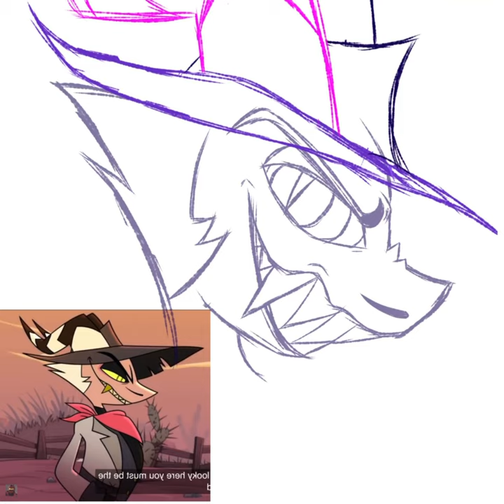You Are The Wilderness Inside of Me (Striker Speedart)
Art owned by me

Striker owned by SpindleHorse Toons
If you want to see more of my artwork since I don’t post much here, these are my other social media’s:

Artfol: @midnight_333